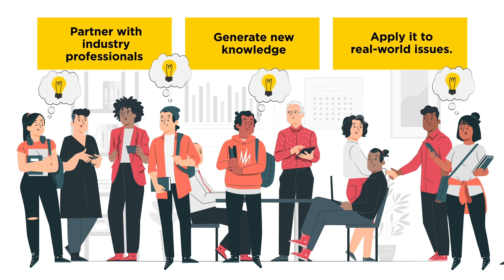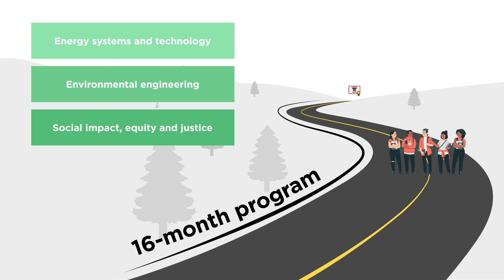Is the MSc in Sustainable Energy Development right for you?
Learn more about the MSc in Sustainable Energy Development and how our graduate degree fits into your career plans.